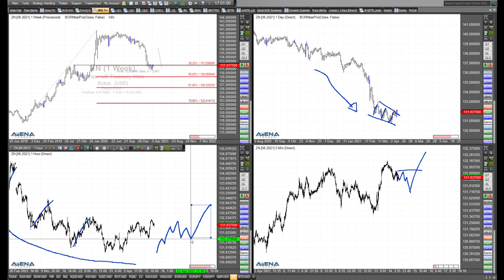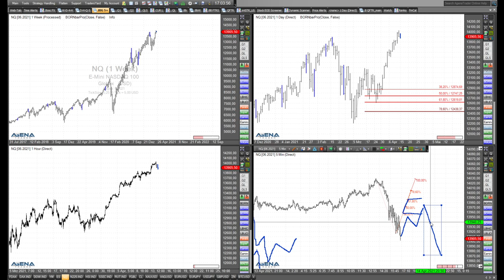Rüdiger Born: Blick auf Anleihen und Nasdaq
Im folgenden Video schaue ich mir die zehnjährige US-Anleihe im Chart genauer an. Auch werfe ich einen Blick auf den Nasdaq.